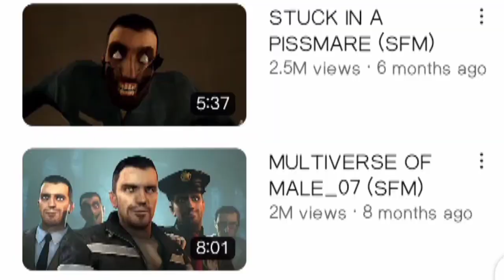SKIBIDI TOILET monster explain in tajafact .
The dark secrets of skibidi toilet moster in tajafact

ये SKIBIDI TOLIT तो Serbian lady से ज्यादा खतरनाक है

video credit :- DaFuq!?Boom!